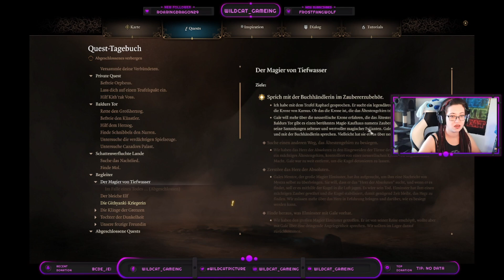Baldurs Gate 3 Folge 84 - (K)Ein Deal mit Raphael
Viel spaß bei der Playlist zu Baldurs Gate 3.

Jeden Tag um 8 Uhr kommt eine neue Folge online.
Baldus Gate 3 wurde live auf Twitch aufgezeichnet.
Die Zuschauer haben dabei die Entscheidungen übernommen.

Lasst gerne ein Like/Abo/Follow da, wenn euch mein Content gefällt.